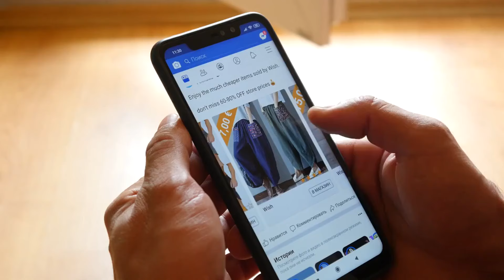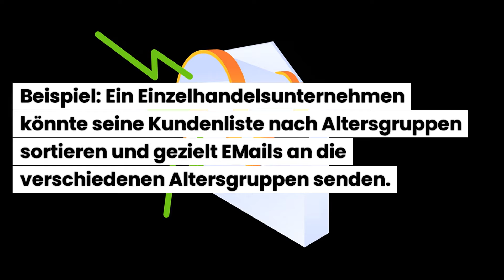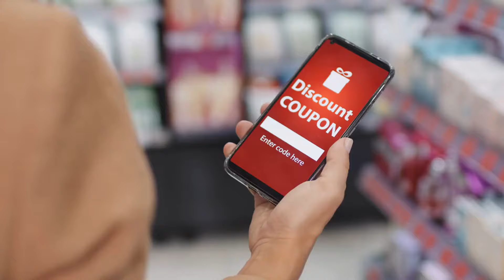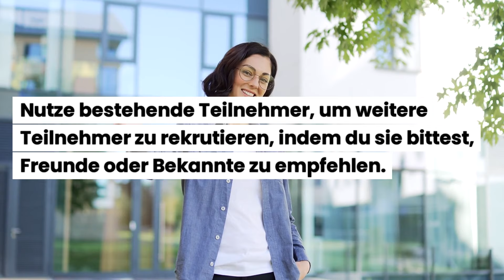Was sind die besten Strategien zur Rekrutierung von Teilnehmern innerhalb jeder Schicht?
Beispiele:
• Betriebswirt
• Technischer Betriebswirt
• Technischer Fachwirt
• Industriefachwirt
• Wirtschaftsfachwirt
• Handelsfachwirt
• Personalfachkaufmann
• Industriemeister
• Küchenmeister
• Restaurantmeister
• Hotelmeister
• Abwassermeister
• Wassermeister